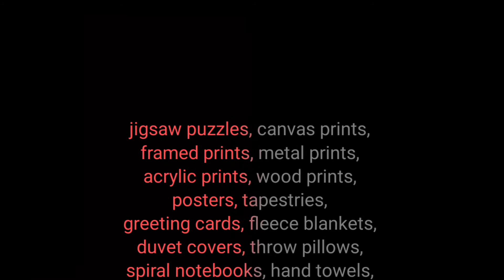14 of the 400 photos available on DavidMoreheadPhotography.com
14 of the 400 photos available on DavidMoreheadPhotography.com

These photos would make nice posters, coffee cups, phone cases or jigsaw puzzles.

25 different products.

You can put any photo on any product.

Order before December 15 (expedited shipping) to ensure you get your gifts before Christmas.

Thank you, as always, for your continued support.